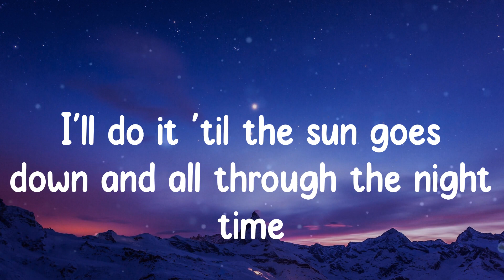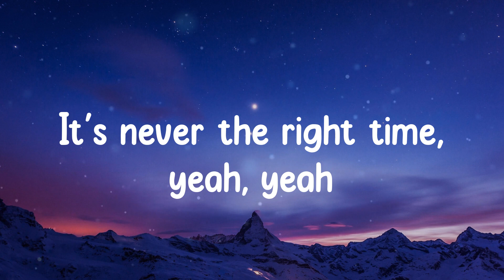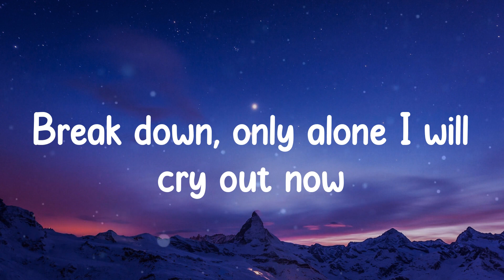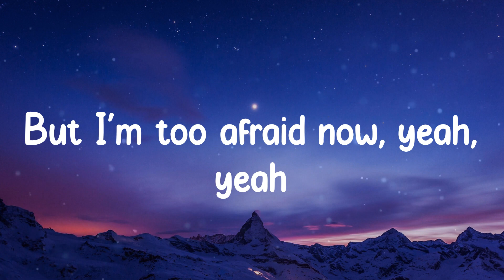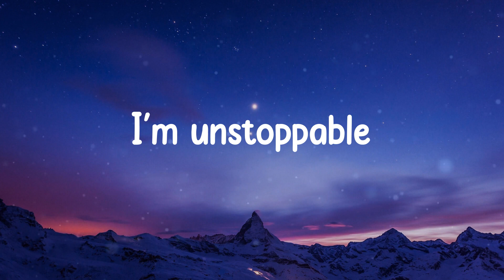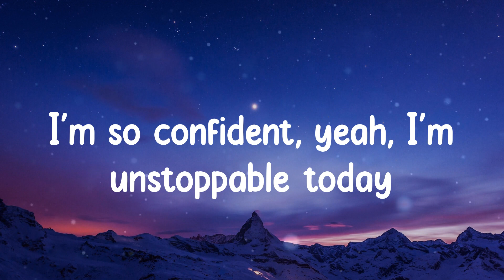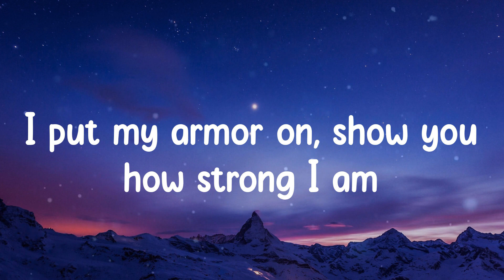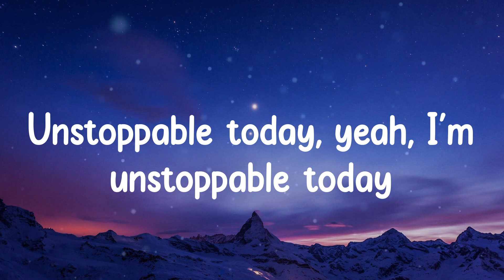Sia - Unstoppable (Lyrics)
️🎵 Lyrics:
I'm unstoppable
I'm a Porsche with no brakes
I'm invincible